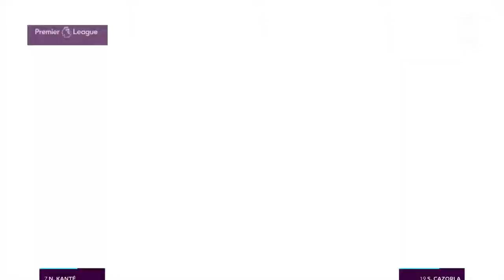FIFA 17 gameplay Arsenal vs Chealsea (legendary AI)